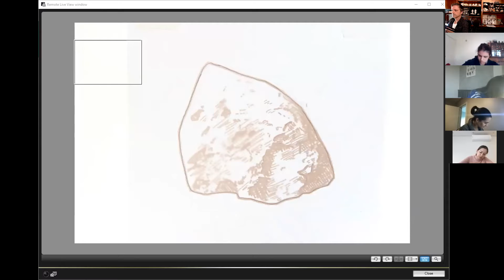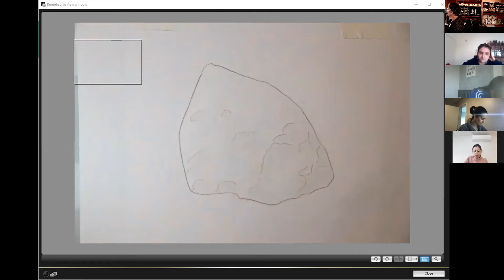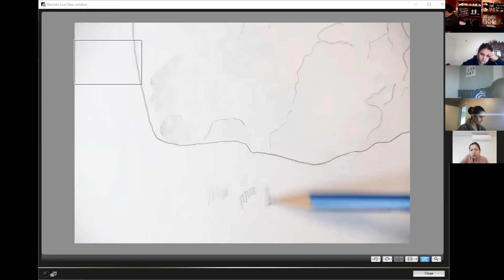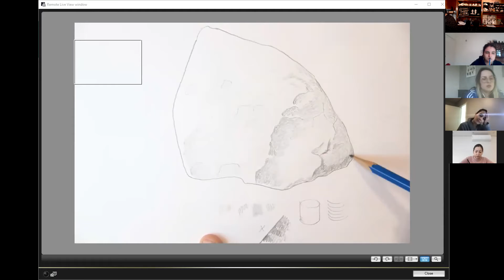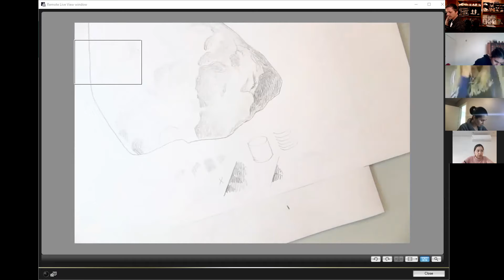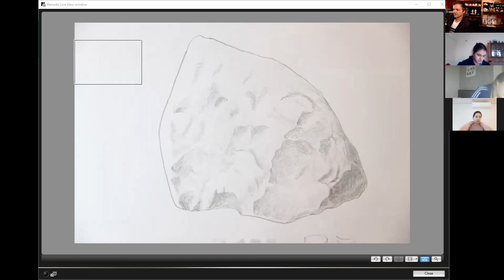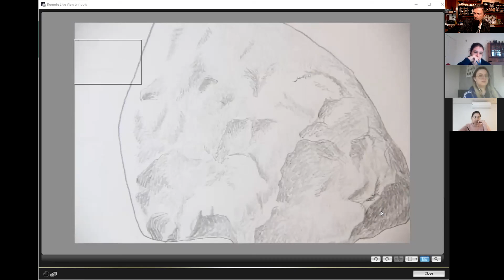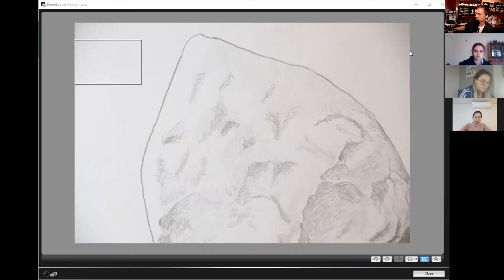Esboço rocha | Tutoria On-line 2021